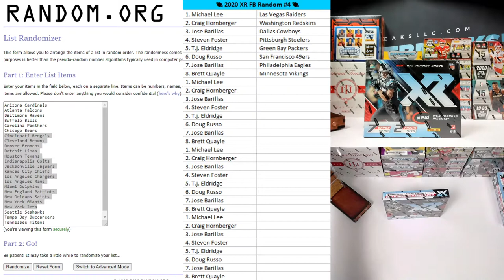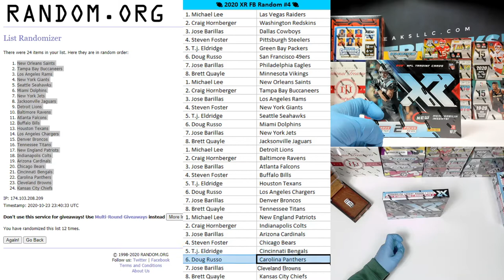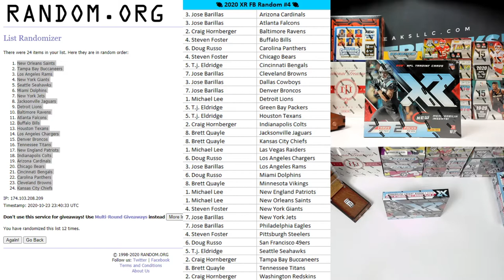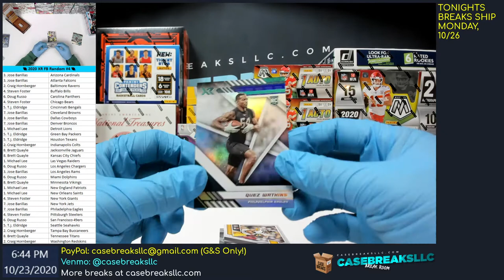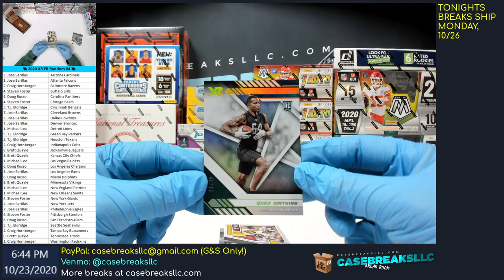🏈 2020 XR FB Random #4 🏈